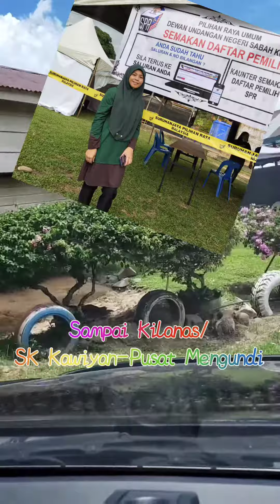PRN NEGERI SABAH KE-16, KILANAS/SK KAWIYAN 26.9.2020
Perjalanan menuju ke SK Kawiyan Ranau utk mnjalankan tugas Serta amanah sebagai Kerani Pengundian PRN Sabah ke 16. jalan raya yg sangat mencabar minda😥😥
pengalaman baru... diharap teraju pimpinan yg baru ini dapat menunaikan amanah drpd rakyat dengan jujur dan ikhlas... jumpa Pilihanraya Parlimen akn dtg...